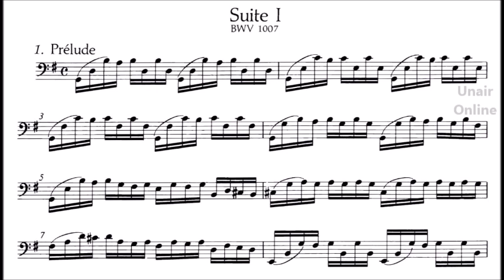Cello Suite No. 1 in G Major, BWV 1007: I. Prelude, Instrumental String Classical Music 🎻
Prelude Cello Suite I, Johann Sebastian Bach interpreted by Salvador Baga, 🎻Instrumental String Classical Music, Musician Day

Johann Sebastian Bach wrote his Cello Suite No. 1 in G, BWV 1007 around 1720, although the work was not published until 1825. It is a work in seven movements, and the Prelude, consisting mainly of arpeggiated chords, is probably the best-known movement of the entire set of suites and en It is heard regularly on television and in movies.
Suite para violonchelo n.º 1 en sol mayor, BWV 1007

Johann Sebastian Bach escribió su Suite para violonchelo núm. 1 en sol, BWV 1007 alrededor de 1720, aunque la obra no se publicó hasta 1825. Es una obra en siete movimientos, y el Preludio, que consta principalmente de acordes arpegiados, es probablemente el movimiento más conocido de todo el conjunto de suites y es Se escucha regularmente en televisión y películas.
🧑🎤 Composer / Compositor: Johann Sebastian Bach
🍥 Form/ Forma: Suite
🎻 Instrument/ Instrumento: Cello
🕰️ Period/ Periodo: Barroco
♫ Music/Musica: Public Domain © Copyright from European Archive extracted from Musopen
European Archive ►The Internet Memory Foundation (formerly the European Archive Foundation) is a non-profit foundation whose purpose is archiving content of the World Wide Web. It supports projects and research that include the preservation and protection of digital media content in various forms to form a digital library of cultural content.

►Chopin - Marche Funèbre (Funeral March) or Death March. 🎹Piano Sonata no. 2 in B-flat minor, op. 35

►Rain Sound Effect Water Sounds to Sleep or Focus - Sonido de la Lluvia para Dormir o Estudiar

►How to Make Origami Seedlings In A Pot, DIY Crafts - Planta de Semillero de Papel, Maceta con Brote